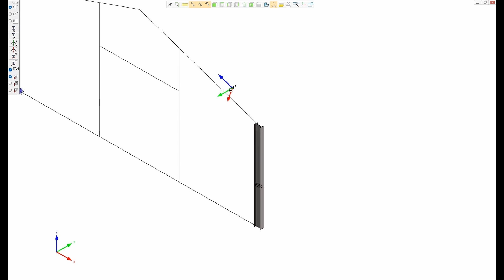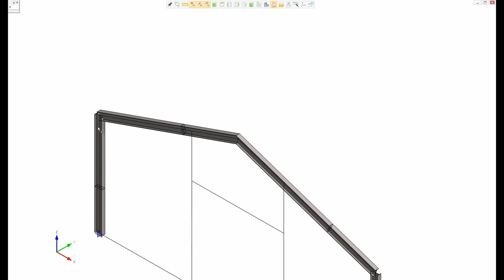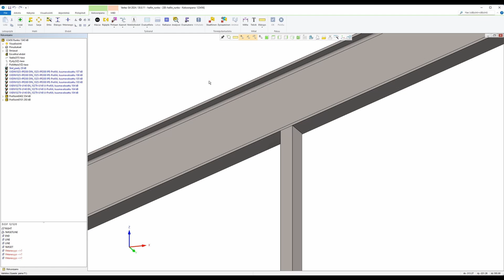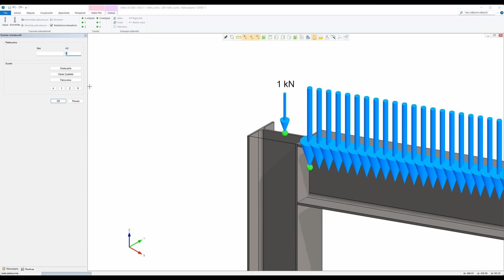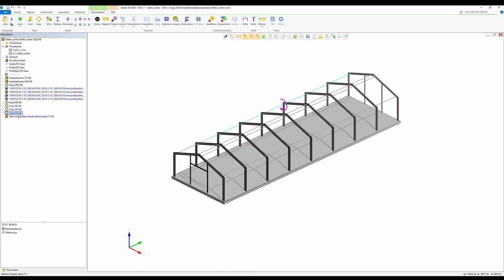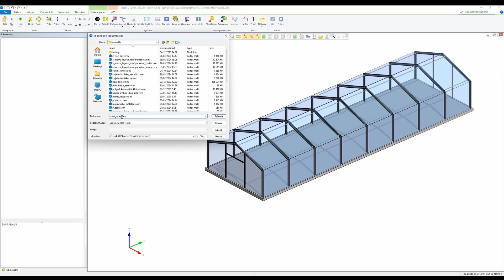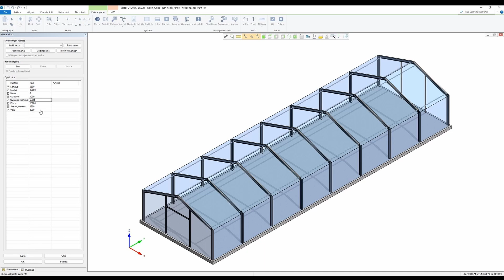Vertex G4 | Hallin teräsrakenteisen rungon suunnittelu, päivitetty versio videosta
Tässä videossa esitellään hallien teräsrakenteiden suunnittelua Vertex G4 ohjelmistossa.